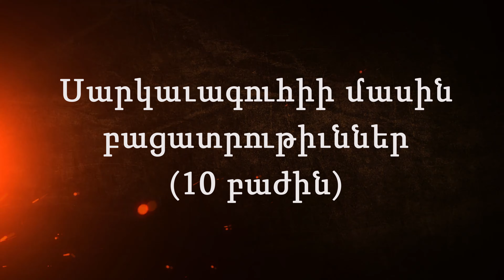#10 Սարկաւագուհիի մասին բացատրութիւններ (10 բաժին)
Deaconess explanation part 10 delivered by Fr. Aram